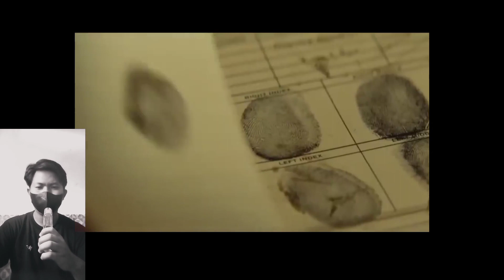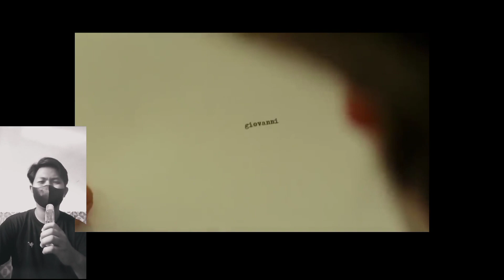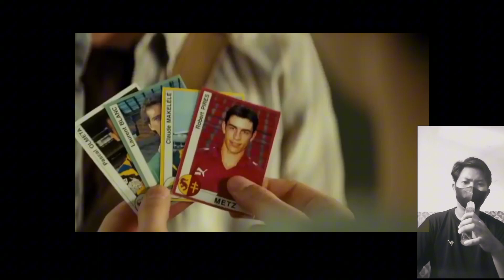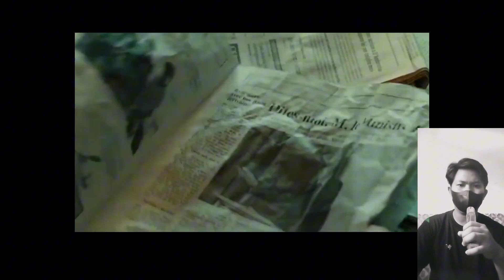Keluarga Paling Gila di Dunia The Family (2013)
Review film : The Family (2013)